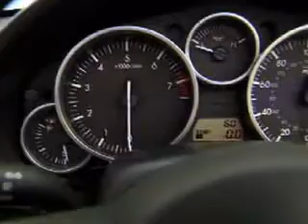Mazda MX-5 Conducción